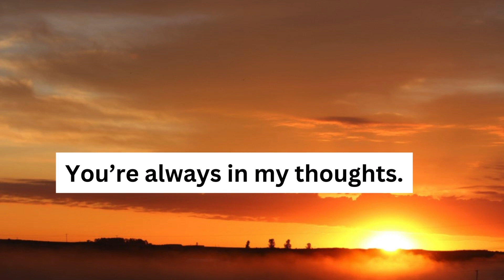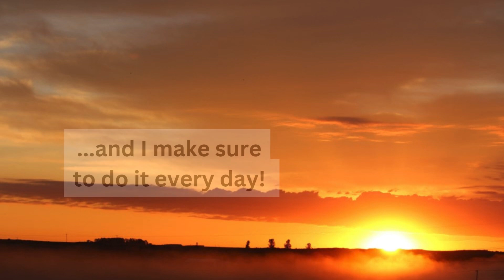Sweet Goodmorning Lovely Messages / Good morning my love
May God fill your life with all of his blessings so that you never run out of reasons to be happy. Good Morning, Dear!

Good Morning! Every day brings something new and exciting. All you have to do is to recognize it and grab the opportunity. Always have a positive attitude and tell yourself, “Today is going to be the best day of my life.”

I know you may still be sleeping, but I want you to read this text when you wake up. Just your presence in my life has made each day worth living, and I want to thank you for that. Good morning, my love ❤️

I’m sending all my good wishes as you start the day. Good morning and have a good day!

May the freshness of this morning keep your mind fresh and calm the whole day. Good morning!